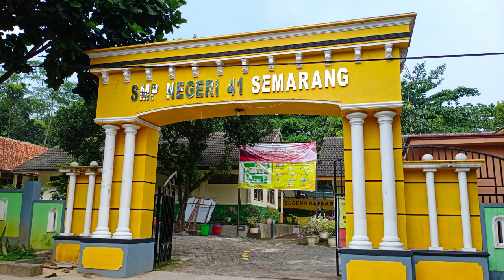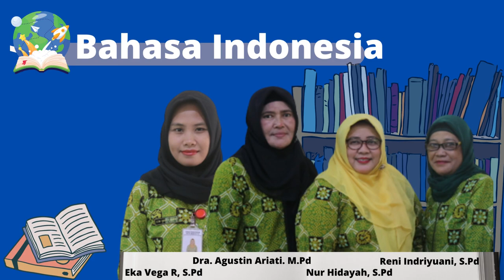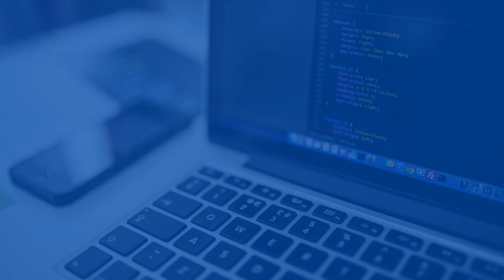Pengenalan Guru SMP N 41 Semarang